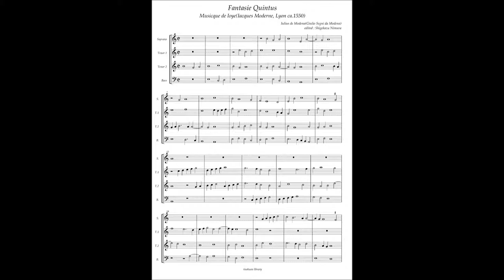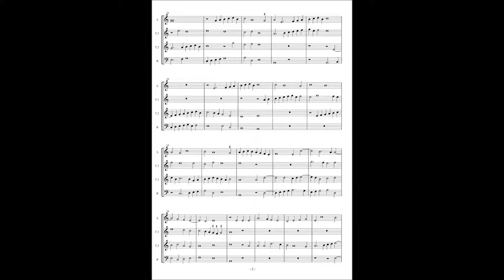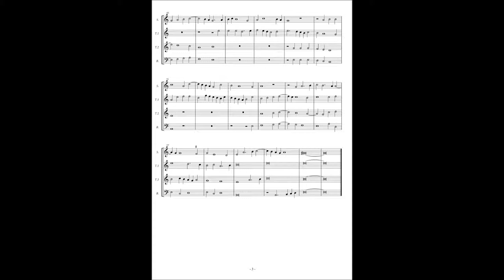Musicque de Joye No.3 Giulio Segni da Modena, Fantasie 5